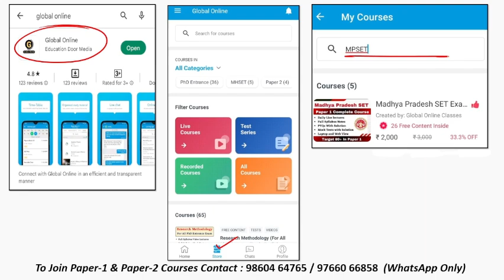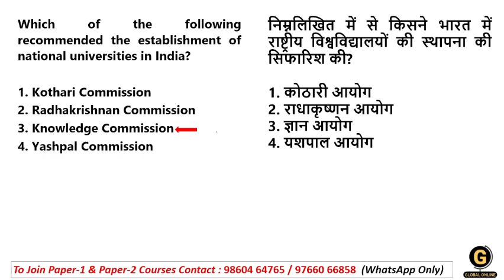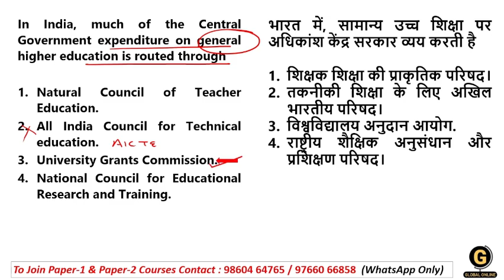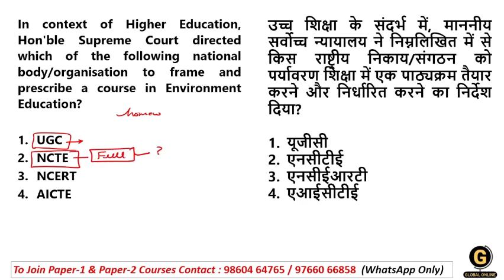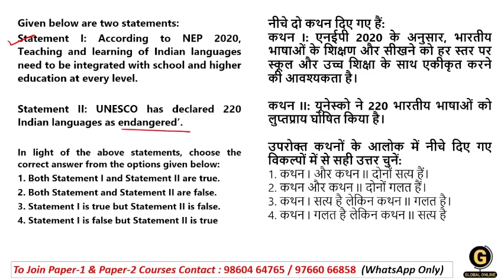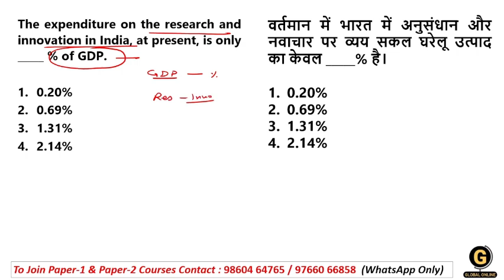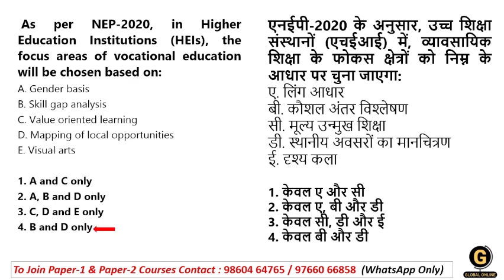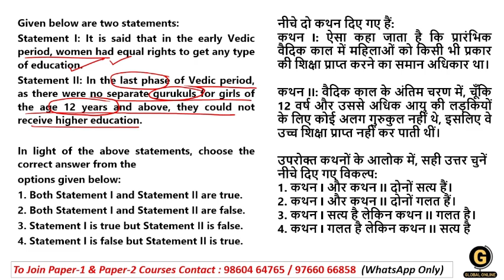MPSET 2024 Paper 1 | 20 Most Expected MCQs on Higher Education System | Madhya Pradesh SET Exam